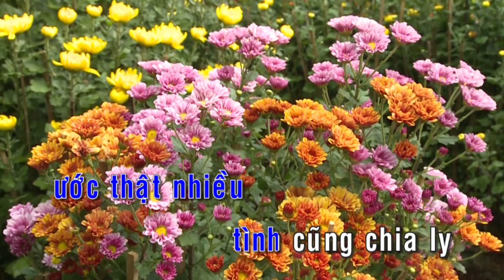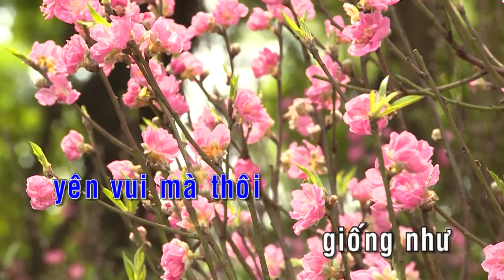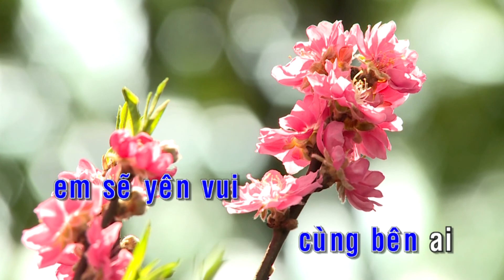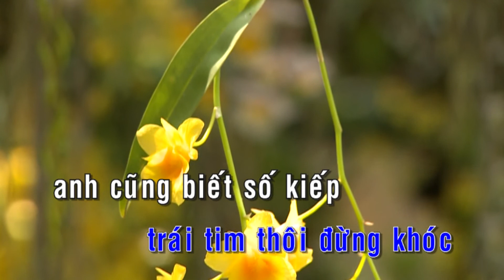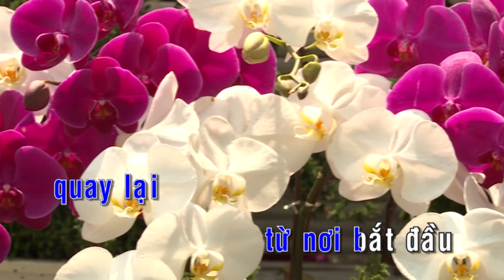KARAOKE | Quay Lại Từ Nơi Bắt Đầu - St. Chẩm Hồng Giang | Nhạc Trẻ Karaoke Hay Nhất